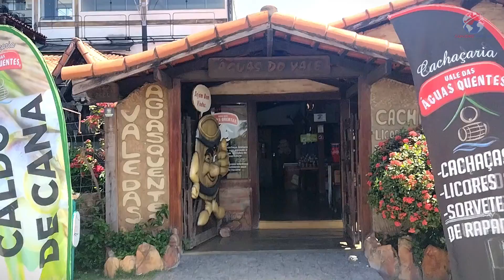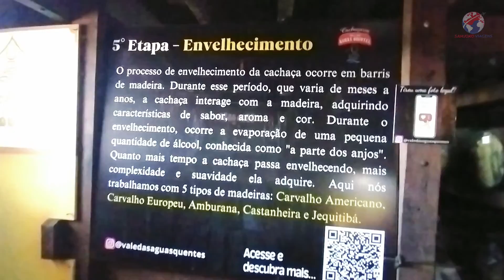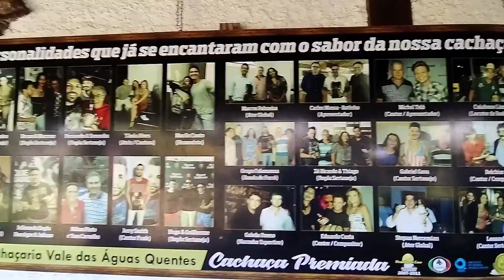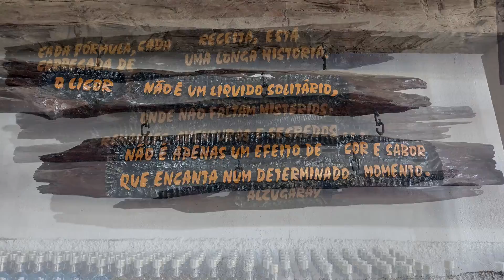Caldas Novas o que fazer: cachaçaria vale das águas quentes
Caldas Novas o que conhecer: cachaçaria vale das águas quentes

A  Cachaçaria Vale das Águas Quentes é uma loja com espaço rústico que fica em frente ao Terminal Rodoviário de Caldas Novas, ela possui um centro de produção e armazenamento de cachaças,  licores e doces artesanais.
Na recepção os visitantes podem degustar os diversos tipos de licores com vários sabores como jabuticaba, pequi, jenipapo entre outros.
dentro da instalação você poder ver as várias etapas por onde é produzida a cachaça e ainda pode tirar lindas fotos no jardim que possui painéis para fotos.

Horário de funcionamento de segunda a sábado das 09:00 as 18:00
Entrada Gratuita
Endereço da Cachaçaria  : Av. Coronel Bento Godoy, 2000 - Estância Itanhagá 1 - Itanhangá, Caldas Novas - GO, 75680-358

Lembrando que os dados podem sofrer alterações, sempre entre em contato com o local

A samjoko viagens é um canal criado  para divulgar dicas de viagens, hospedagens, onde comer, pontos turísticos.
Viaje conosco no conforto da sua casa e conheça destinos incríveis, lugares exóticos , descubra todos os encantos do Brasil e do Mundo.

Este vídeo tem a Licença Padrão do YouTube. Trechos podem ser utilizados desde que me peça autorização.